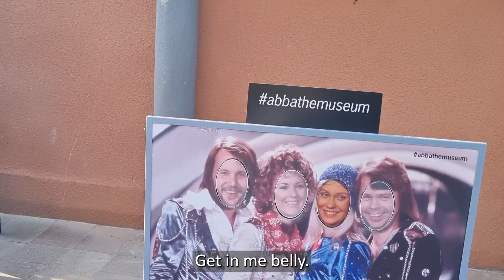Celebrating getting over my big lezzie breakup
How do you celebrate getting over a big lezzie breakup?

You go to Sweden to see a country band while being surrounded by blonde Scandi women in shorts, duuuuuuh